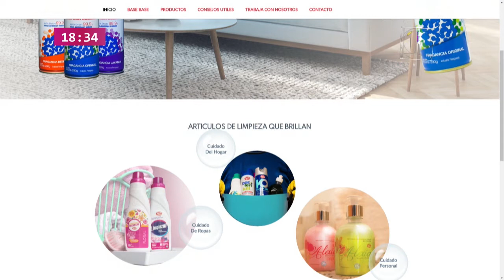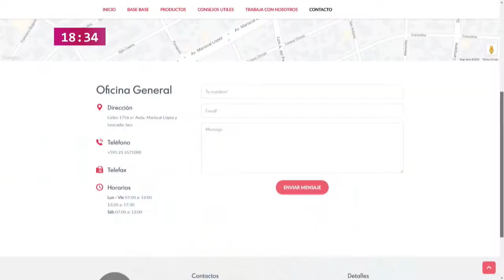BASE BASE HORA PICO 12 MARZO 2020